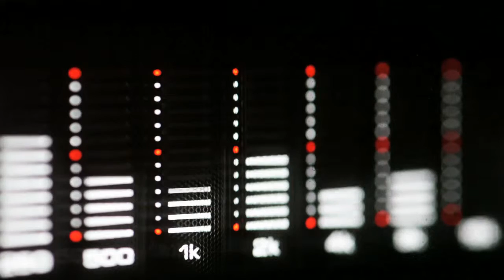Polnische Presseschau #22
Aktuelle Meldungen aus Polen in deutscher Sprache sind auf unserer Homepage zu finden.